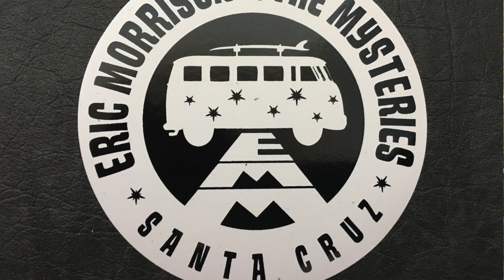Eric Morrison & The Mysteries SET ONE in The Garden 2020-06-26